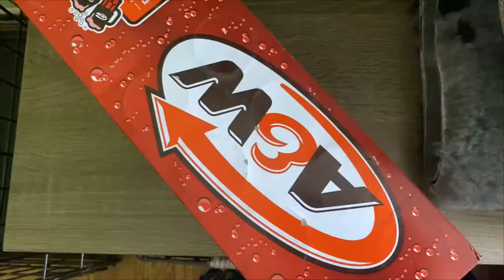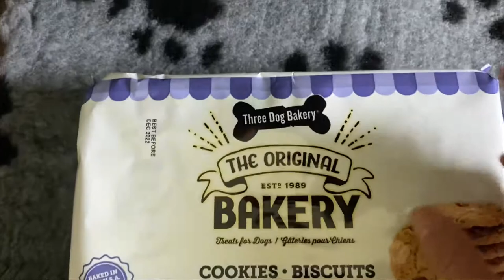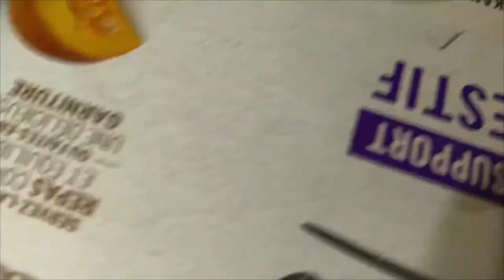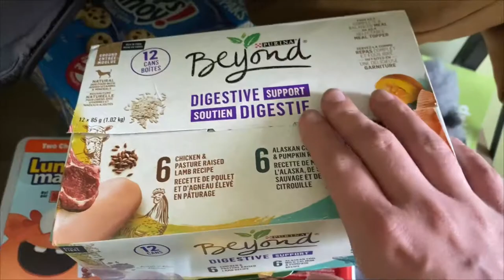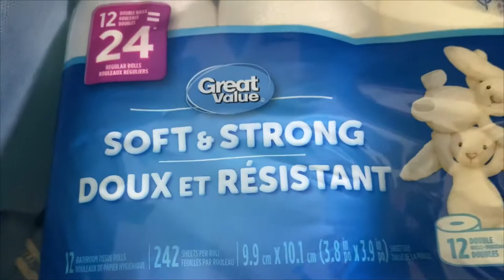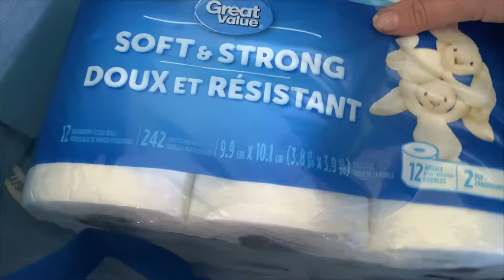Girls From First Litter Meet Puppies From Second Litter | Husky Dad Meets His Puppies For First Time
Our three girls from Nala's first litter (Arial, Layla and Claire) meet the puppies from the second litter for the first time. Our Husky (Kenai) meet his puppies for the first time as well. The puppies are now 19 days old and doing exceptional.